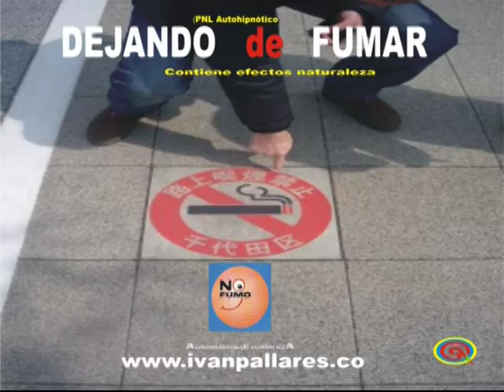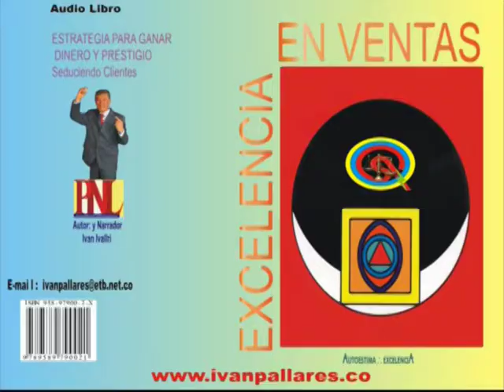Abeja recoge polen de flores para hacer miel con ivan pallares rincón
Abeja recoge polen de flores para hacer miel con ivan pallares rincón locutor comunicador periodista poeta escritor amorc psicobiv coach audio libros anti estrés, relajación, supermemoria, duerma bien, baje de peso @wwwivanpallares